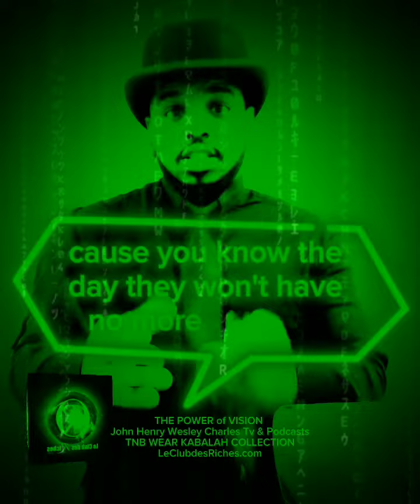Who run the world?